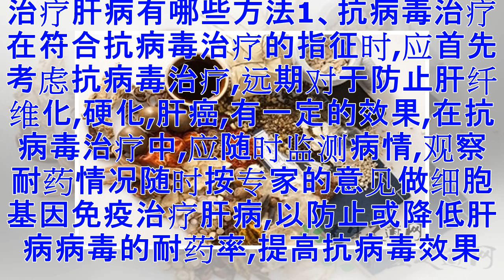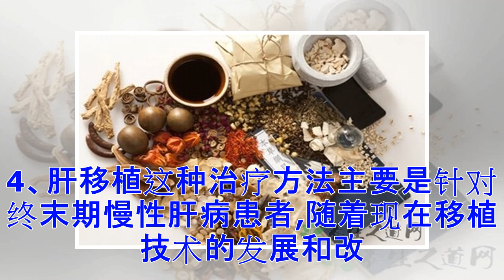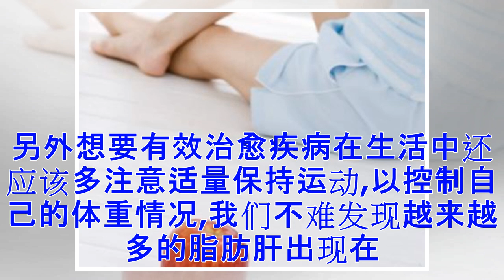猪苦胆治疗肝病的偏方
猪苦胆治肝病的偏方用一斤生绿豆打成粉,放三到四个新鲜猪苦胆,一斤蜂蜜,冰糖一两(研粉)混和成药丸,每个药丸重九到十克,一次一丸一天三次,能治好一切的肝病。肝病是指发生在肝脏的病变。包括乙肝,甲肝,丙肝,肝硬化,脂肪化,肝癌,酒精肝等等多种肝病。中医认为:肝病是由七情所伤、肝气郁结、气郁化火、肝络瘀阻、肝阳偏亢、肝风内动、肝经湿热、寒滞肝脉等所致。2、治疗肝病的偏方有哪些2.1、茵陈连翘治肝炎【功能主治】清热解毒,泻火退黄,主治急性病毒性黄疸型肝炎。【偏方组成】茵陈15～30克,连翘10～15克,板蓝根15～30克,败酱草15～30克,陈皮10克,车前草15～30克,生大黄3～6克(后下),丹参15克,红花10克。【用法用量】每日1剂,水煎,分2次服。肝功能恢复正常后改为隔日1剂,继服一个月以巩固疗效。2.2、黄芪女贞子治肝炎【功能主治】益气活血,强肝解毒。主治慢性乙型肝炎。【偏方组成】生黄芪、女贞杞、灵芝、太子参各15克,陈皮14克,蒲公英40克,蛇舌草、蚤休各20克,丹参、生甘草各5克,茯苓30克。【用法用量】每日1剂,水煎服。2.3、寄生桑椹治肝炎【功能主治】补肾益肝。主治乙型肝炎...